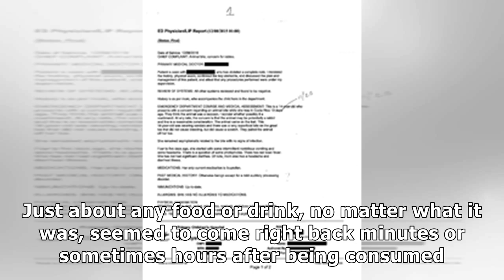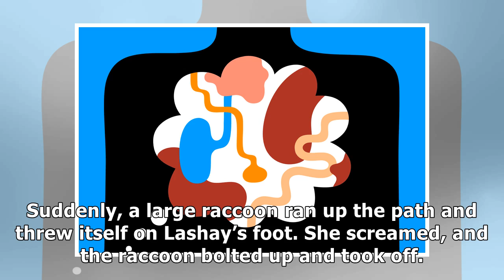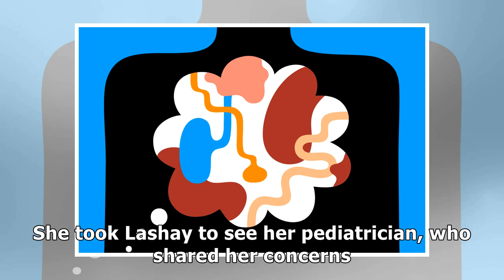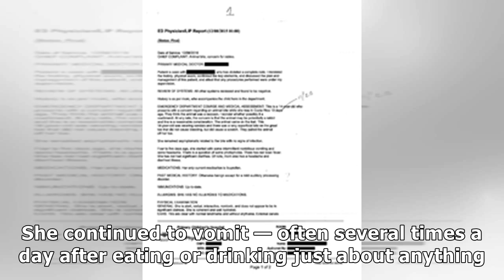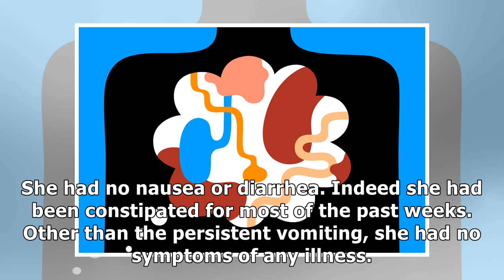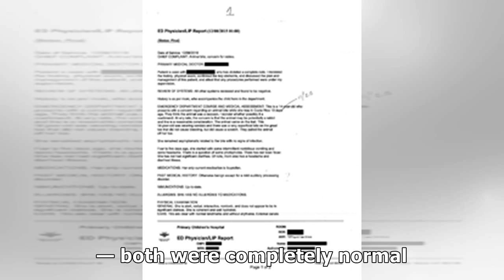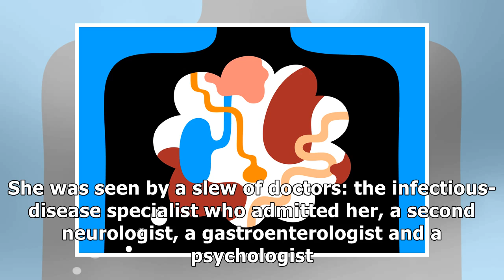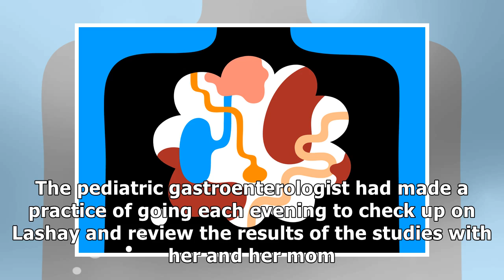✫Doctors Don’t Know Why This Teenager Can’t Keep Down Food and Drink. Can You Help?